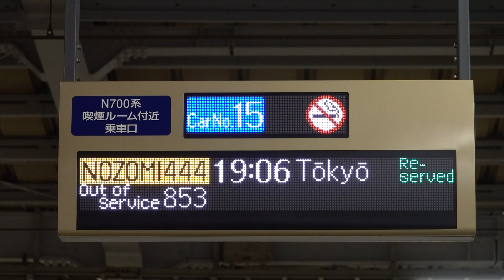20210827 のぞみ444号東京行き 新大阪駅乗車口電光掲示板